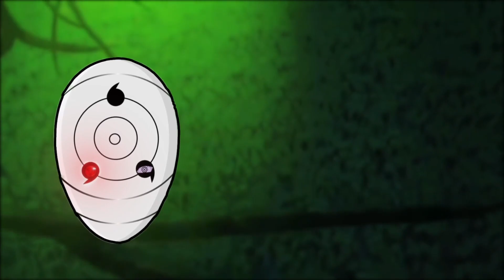"Unveiling the Secrets of Obito's Masks: Explanation"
In this intriguing video, we delve deep into the enigmatic world of Obito's masks from the popular anime series. Join us as we unravel the secrets behind these iconic masks, providing you with a comprehensive explanation that will leave you astonished! From their origins to the hidden meanings, we leave no stone unturned in this exploration.

Prepare to be captivated by the intricate design details, symbolism, and evolution of Obito's masks throughout the series. Whether you're a die-hard fan or simply curious about the story, this video offers an in-depth look that aims to satisfy your curiosity and enhance your understanding.

Discover the significance behind the variety of masks worn by Obito, including the intimidating Tobi mask, the intriguing orange mask, and the solemn white mask. Uncover the reasons why masks play a pivotal role in Obito's character development and the impact they have on the narrative.

Our dedicated team of anime enthusiasts has meticulously researched and compiled this information to ensure you receive the most accurate and engaging content possible. We present this comprehensive explanation in a visually appealing manner with captivating visuals, illustrations, and expert insights.

Expand your knowledge of Obito's character and gain a deeper appreciation for the thought-provoking storytelling employed by the creators. Whether you've already watched the series or are yet to embark on this fascinating adventure, this video will enrich your experience and provide you with fresh perspectives.